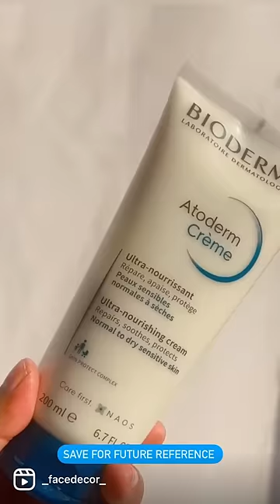Choose right moisturiser for your face!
Follow @FaceDecor for more